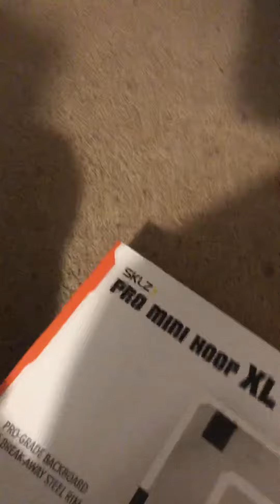What I got for my birthday